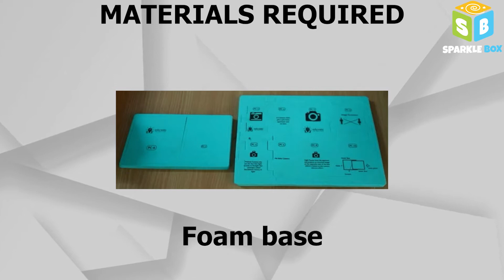Pinhole Camera | Grade 6 Science Activities | Easy Science Activities for kids | Sparkle Box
Hey kids! In today's video, we are going to learn about Pinhole Camera, through this fun science activity. So, go ahead and watch this video to know about the types of materials.

Basic Keywords & Search Queries :

Pinhole Camera
Grade 6 Science Activities for kids
Science for kids
Origami crafts
Papercraft
Art and craft for kids
Educational kits
DIY crafts
Easy crafts
Science crafts